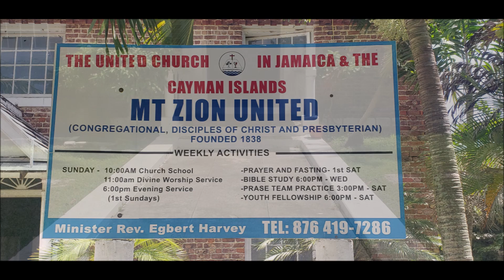Elements of a Strong Community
Psalm 127:1
Rev. Egbert Harvey
Soundtrack: CeCe Winans - Hunger